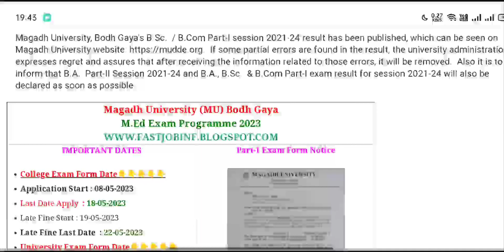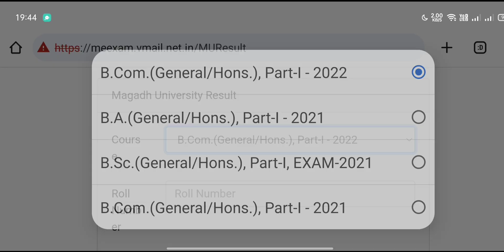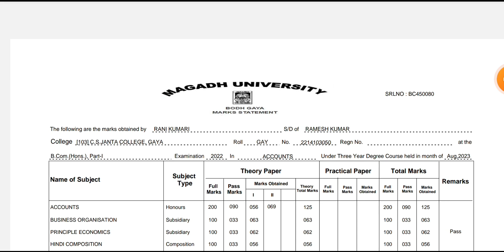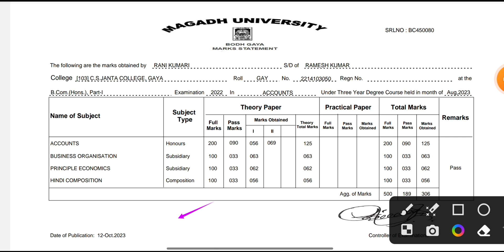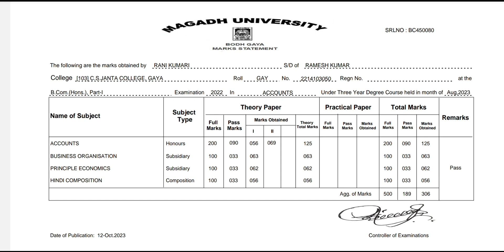How to Download Part-1 B.A,B.Sc,B.Com Result 2023 Session 2021-24 Part-1 Result Step by Step Process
How to Download Part-1 B.A,B.Sc,B.Com Result 2023 Session 2021-24 Part-1 Result Step by Step Process @KumarGroup

Part-1 B.aB.Sc,B.Com Result Download 2023

Magadh University Part 1 result हुआ  जारी। Session 2021-24 & 2020-23 । how to Check BA, B.Com, B.Sc Part 1 result 2021।
magadh university ba ,bsc, bcom part1 result 2020-23 & 2021-24| magadh university part1 result 2023|mu ba part1 check result
magadh university ba part1 result 2020-23 kaise download marksheet| magadh university part1 result kaise dekhe |mu ba part1 result Link Active

Magadh University Part-3 Session 2019-22Regular, General B.A,B.Sc,B.Com Pending Result Problem Solve Chek

Magadh University MU Bodh Gaya B.A,B.Sc,B.Com  2019-22Part-2  Result Pending Problem  Solve

Magadh University MU Bodh Gaya Today News Magadh University के Website Hack हो गया। Part-3 & B.Ed PMW Result

Magadh University Part 1& 2 Exam Form apply 2023
MU Part1&2 Exam Form fill 2023
MU Latest update
Magadh University part 1 &2 exam form apply
kumar group
kumar group Facebook page
kumar group Facebook group
kumar group Telegram
Kumargroupyoutube
kumargroup
emu result kaise check Karen
mu result kab aaega
mu mobile se result kaise dekhen
Magadh University session 2019 -22 Part -2 Exam Form Fill kaise kare
mu ug  Part -1 Exam Form Fill Live
Magadh university examination form apply kaise kare
mu exam date jari 2023
magadh university part 1 exam date
magadh university part 1 session 2019-22 form date jari 2023

magadh university part 1 ka form kab se bharega

magadh university ba part 1 ka form kab se bharega 2023
magadh university b.sc part 1 ka form kaise bhare 2023
magadh university b.com part 1 ka form kab se bhara jaega 2023
magadh university b.com part 2 ka form kab se bhara jaega 2022
Magadh University ba,bsc,bcom Part 1&2 Exam
Magadh University latest news today
Magadh University part 1 B.a,bsc,bcom result kab aayega full process
Magadh University part 1result kab dega
Magadh University part 1 session 2021-24 result kab Jari hoga
part 1 result is din Jari Kiya jaega
part 1 result
Part 2result

Magadh University part-1 result Download Problem Solve Link Active 2023

Magadh University (MU) Session 2021-24 Part-1 Result Download 2023